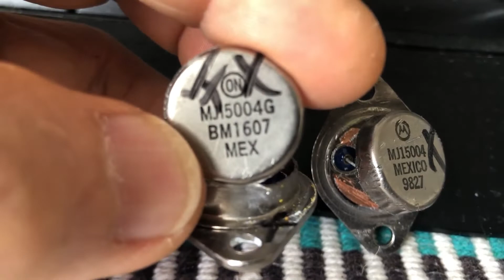GRADIENTE POTÊNCIA A1 - REPARO (MEU HOBBY) - TRANSISTORES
Comparativos de Transistores TO-3 vendidos no mercado:original x falso x paralelo X 1ª linha?